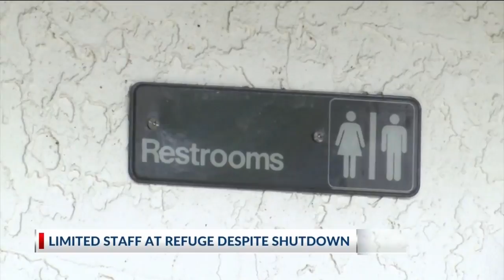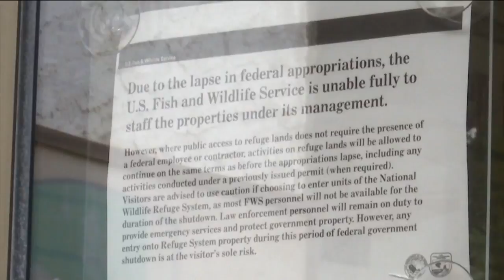Limited Staff at Wildlife Refuge Despite Shutdown